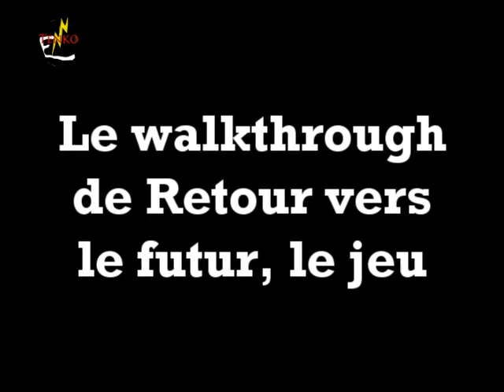Walkthrough de Retour vers le futur : Le jeu : Episode 37 : Inspirez-moi, muse!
Bonjour à tous et à toutes! Continuons de rechercher Emmett ainsi que des ragots pour discréditer Edna aux yeux de la loi!